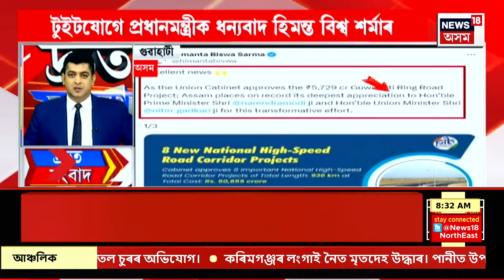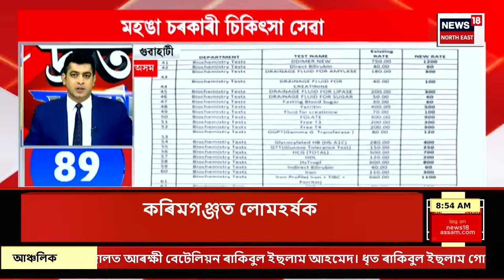SPEED NEWS | পেৰিছ অলিম্পিকত আজি ২৫ মিটাৰ পিষ্টল শাখাৰ চূড়ান্ত খেলত অৱতীৰ্ণ হ’ব মনু ভাকৰ